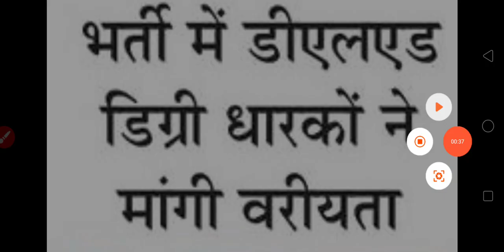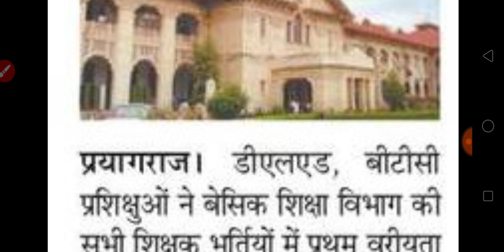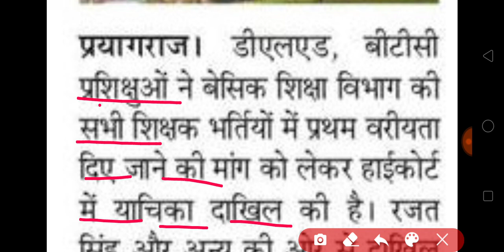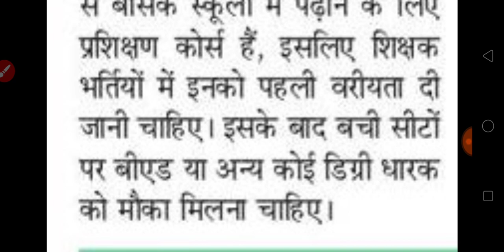IMPORTANT NEWS FOR ALL BED AND DELED/BTC STUDENTS | NEWS WITH IS